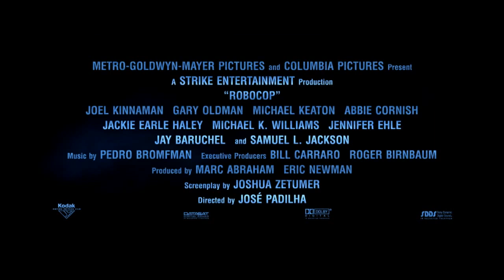หนังตัวอย่าง RoboCop Official International Trailer #2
In RoboCop, the year is 2028 and multinational conglomerate OmniCorp is at the center of robot technology. Overseas, their drones have been used by the military for years - and it's meant billions for OmniCorp's bottom line. Now OmniCorp wants to bring their controversial technology to the home front, and they see a golden opportunity to do it. When Alex Murphy (Joel Kinnaman) - a loving husband, father and good cop doing his best to stem the tide of crime and corruption in Detroit - is critically injured in the line of duty, OmniCorp sees their chance for a part-man, part-robot police officer. OmniCorp envisions a RoboCop in every city and even more billions for their shareholders, but they never counted on one thing: there is still a man inside the machine pursuing justice.

DIRECTED BY: José Padilha

SCREENPLAY BY:
Joshua Zetumer

PRODUCED BY:
Marc Abraham
Eric Newman

CAST:
Joel Kinnaman
Gary Oldman
Michael Keaton
Abbie Cornish
Jackie Earl Haley
Michael K. Williams
Jennifer Ehle
Jay Baruchel